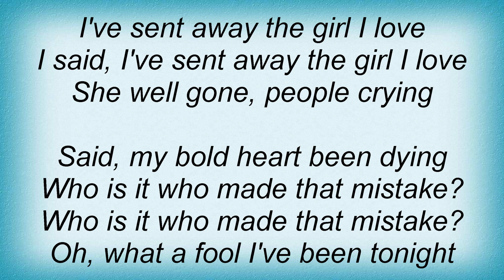Bob Marley - I Made A Mistake Lyrics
Dual Channel Wireless Handheld Microphone, Easy-to-use